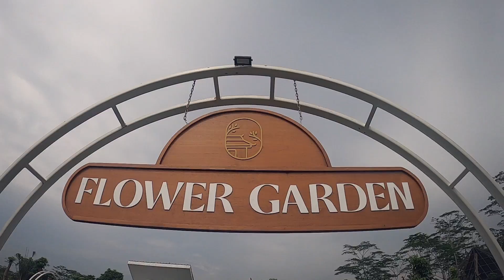ANDAI KU DAPAT TERBANG - LAGU ANAK TERBARU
Andai Ku Dapat Terbang
Cipt. Ibu Utari Damiati (MYA)
Vocal. Bintang Pertama Putra
Talent. Kalila
Aransment. Eko Kus Saputra
Video by Mas Luhur

Lirik :
Andaiku dapat terbang
kan ku petik bintang - bintang
Bermain dan Menari dengan hati riang
Bersama bulan bintang bersinar cemerlang
Ku bawa dalam mimpi tidurku pun tenang